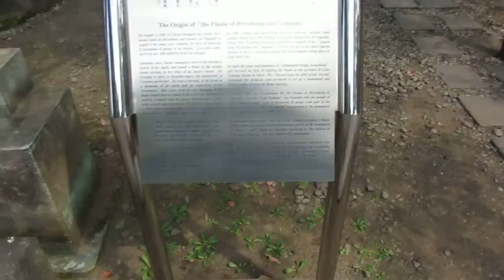Japan trip - temple in the center of Tokyo